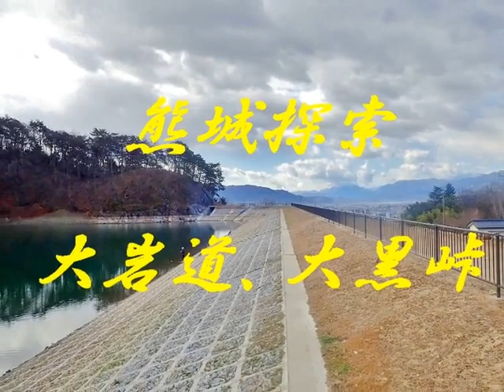熊城探索、大岩道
熊城址を少し詳しく探索